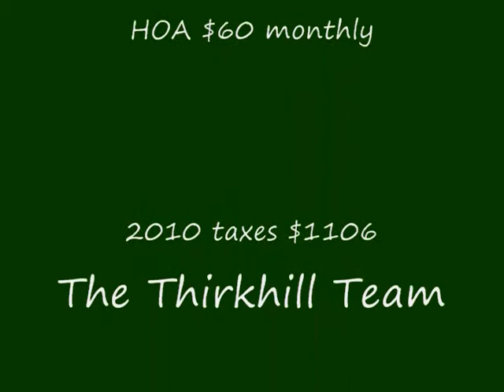$70,000 Home for sale in Chandler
Sweet little 2 bedroom, 2 bath, 2 car garage home in Chandler! Near parks, shopping, schools and freeway access. Nice travertine tile.  Style this home to your tastes by updating the counters, fixtures and some paint.